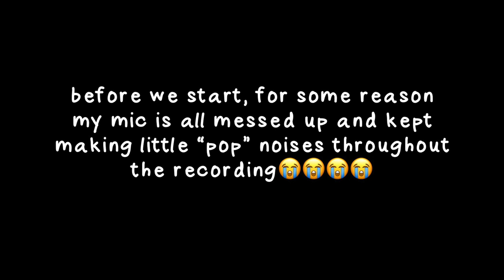unlocking stitch!!! let’s play: disney dreamlight valley! 🛸👽 (part 2)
i just wanted stitch 🫶👽

◦ city day - animal crossing city folk
◦ ouran high school host club ost
• drivin’ - acnh